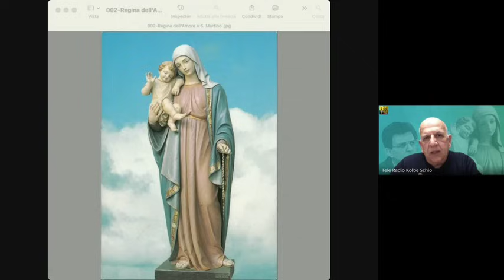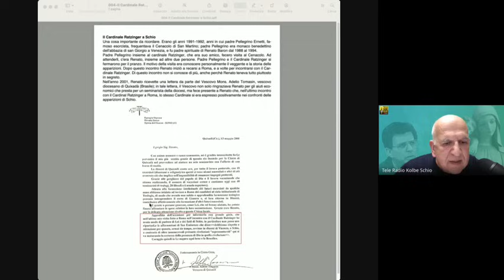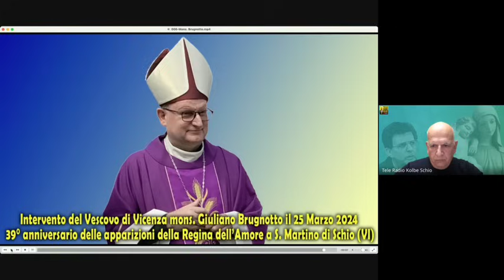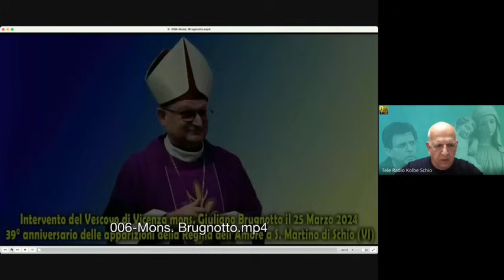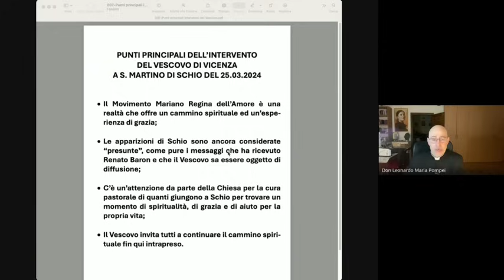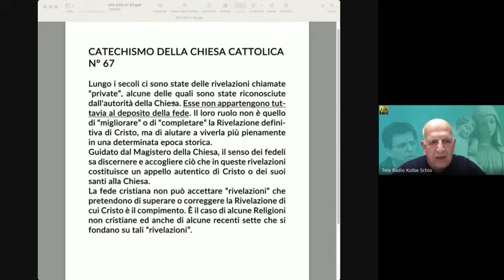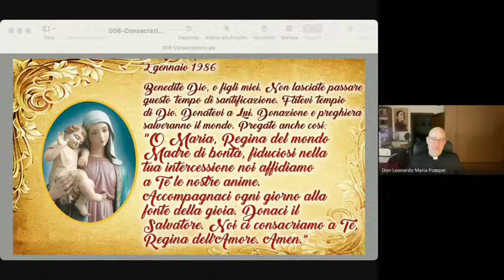Prima catechesi di don Leonardo M.Pompei sul messaggio di Maria Regina dell'Amore. Teleradiokolbe